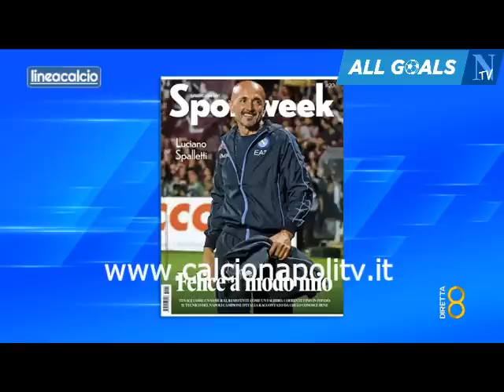Linea Calcio 25/5/23